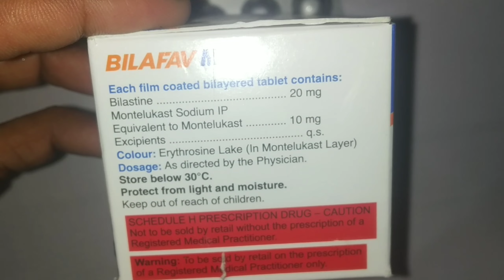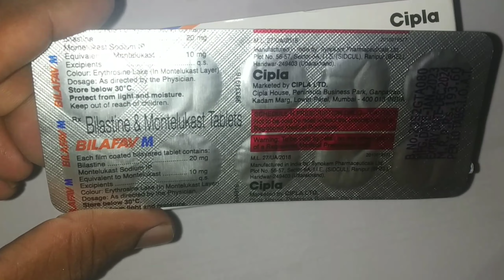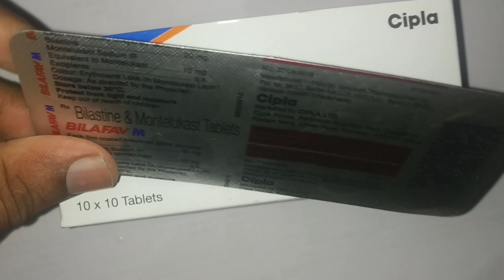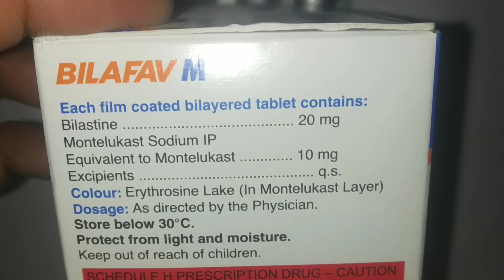Bilafev m tablets|एलर्जी की स्थिति का इलाज करता है..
bilafev m tablets review.
bilafev m tablets.
composition :- bilastine and montelukast sodium.